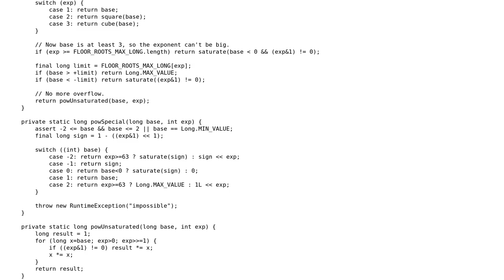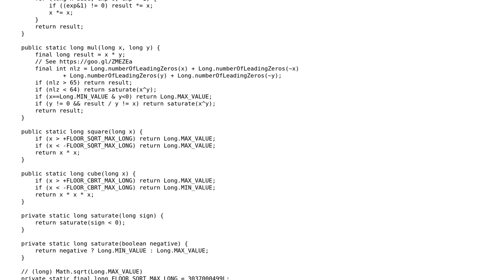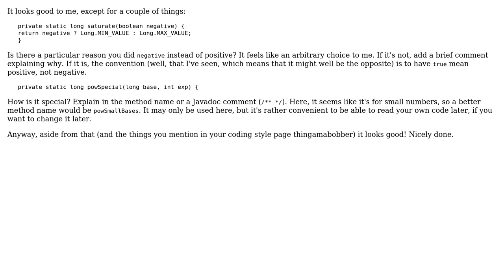Saturated arithmetic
With thanks & praise to God, and with thanks to the many people who have made this project possible! You are responsible for your own actions.